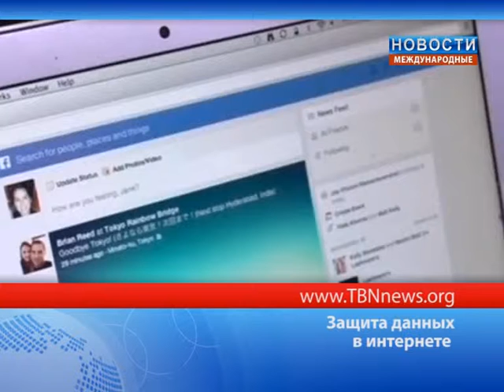Защита данных в интернете